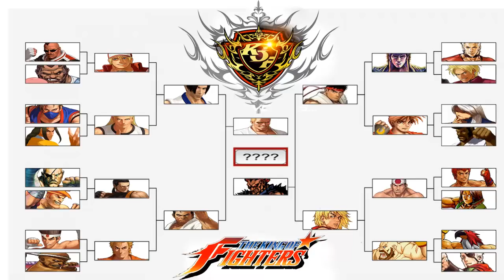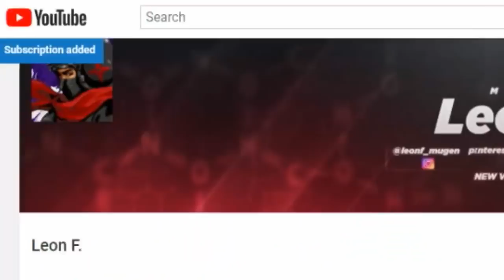The Leon F. Tournament - Terry VS. Andy [17]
Check the playlist with all fights of this tournament